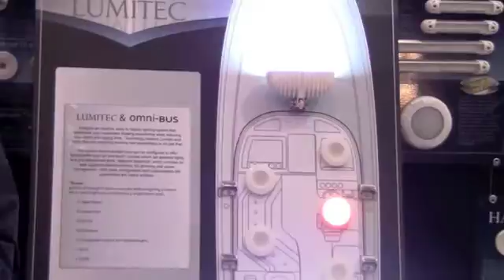Lighting Integration for Power Distribution Systems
Digital Switching Systems (DSS), the leading provider of multiplex device networks for the marine industry, and Lumitec are providing advanced lighting functions and capabilities for boat operators through distributed power. Fade ins, fade outs and simultaneous coordination of multiple light banks are just a few of the functionalities that can be easily deployed using Digital Switching Systems' omni-BUS™ open source software and products.

Announced at the International Boatbuilders Exhibition and Conference (IBEX) in Louisville, Kentucky, the partnership continues to expand the strengths and benefits of power distribution systems for boat manufacturers.